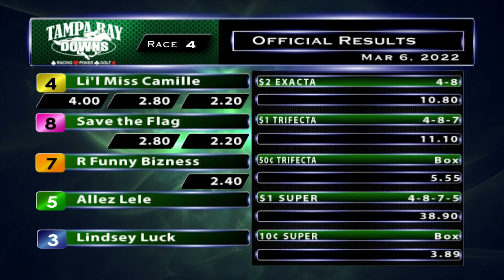March 6, 2022: Race 4